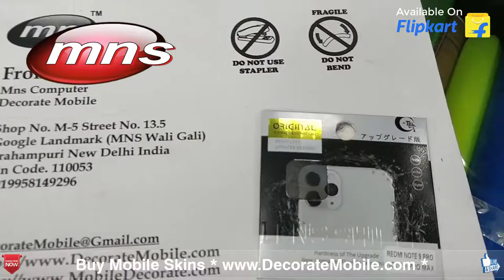Redmi Note 9 Pro || Camera Lens Protection || Decorate Mobile by MNS Computer